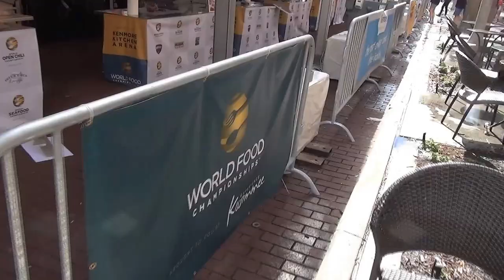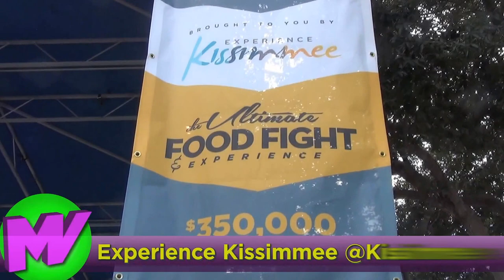Experience Kissimmee, Florida - World Food Championships (MoVernie on the MOVE)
MoVernie was on the MOVE again, this time on a Media Trip to Kissimmee, Florida, soaking up the sun and having some fun.

But most importantly, MoVernie was there to cover the World Food Championships. 50 cooking stations, sponsored by Kenmore Appliances, providing contestants from all around the world, the outdoor experience of competing in categories such as "Best Burger"; "Best Bacon", "Best Pasta"; "Best Receipes"; and much much more.

Special thanks to Experience Kissimmee Tourism Board for having me.

MoVernie Productions Inc.

Video Editor: Ferderico Jara